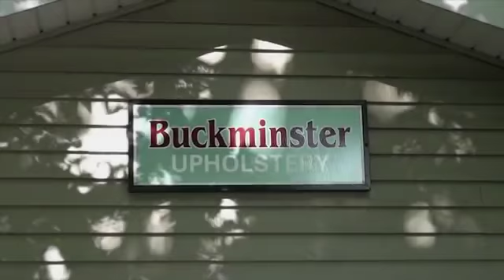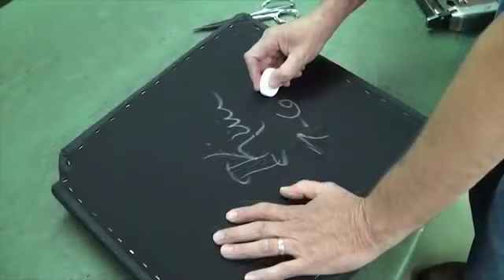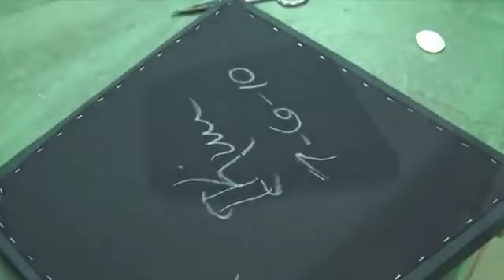How to Reupholster a Damaged Chair Cushion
This step-by-step tutorial will teach you how to easily reupholster a damaged office chair cushion! Whether your chair cushion is torn, worn out, or needs a makeover, this video guides you through repairing and reviving it. Say goodbye to uncomfortable seating and hello to a stylish and comfortable office chair. Watch now to discover expert tips and tricks for a successful chair cushion reupholstery project